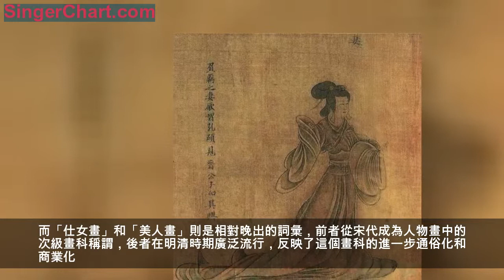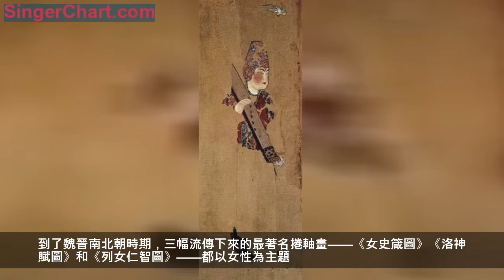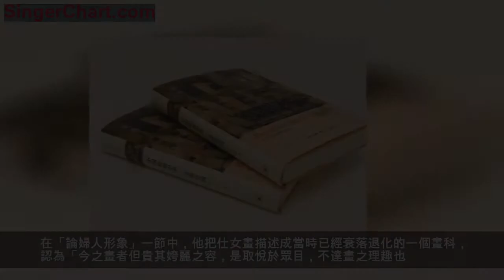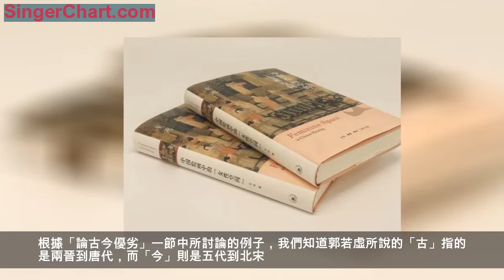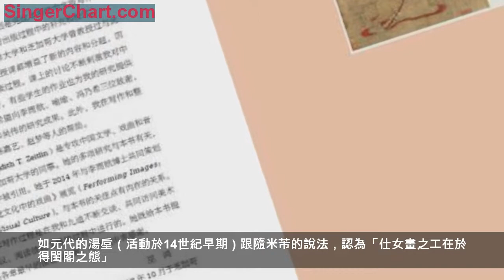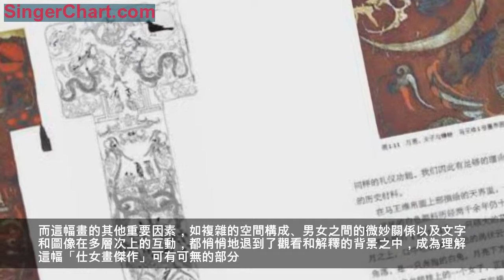巫鴻｜「仕女畫」和「美人畫」掩蓋了女性題材繪畫的多維和複雜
微信ID:sanlianshutong
『生活需要讀書和新知』

對中國美術的敘事和創作來說，「仕女畫」和「美人畫」最為潛在而深刻的影響，是以相對狹隘的畫科觀念置換了女性題材繪畫的多維和複雜。由於「仕女」和「美人」指的都是人物個體形象而非畫作的整體內容，以此為圭臬的品評和研究自然聚焦於畫中女子的容貌、姿態、服飾、風度及描繪風格，將之作為視覺分析和歷史敘事的對象和線索。這一置換在宋代以後發生，導致美術史研究和藝術創作中的兩個重大變化：從歷史研究看，當古代女性題材繪畫被當作仕女畫和美人畫去欣賞和理解時，它們豐富而複雜的原始內容往往被忽視或掩蔽；從繪畫實踐看，當新出的女性題材繪畫開始按照仕女畫和美人畫的模式製作時，它們往往被納入通俗化和商品化的趨勢——雖然一些富於個性的作品也偶爾出現於這個新的平台之上。
*文章選自《中國繪畫中的「女性空間」》（巫鴻 著 三聯書店2019-1即出）「緒論」。文章轉載自三聯學術通訊（IDsdx_bulletin）
為什麼要重新研究女性題材繪畫？
文丨巫鴻
這本書討論的是中國傳統藝術中的女性題材繪畫。但為什麼不將這些畫徑直稱為「仕女畫」或「美人畫」？又為什麼引入「女性空間」作為討論的概念核心？這篇緒論希望向讀者解釋這兩個問題。

總括地說，女性題材繪畫在中國有著極為悠久的歷史，濫觴於東周，至魏晉隋唐發展成一個宏大的藝術傳統，產生了許多重要的畫家和名作。而「仕女畫」和「美人畫」則是相對晚出的詞彙，前者從宋代成為人物畫中的次級畫科稱謂，後者在明清時期廣泛流行，反映了這個畫科的進一步通俗化和商業化。二詞都有具體的產生背景，隱含了女性題材繪畫在特定時期內的地位和評論取向。這種地位和評論取向是本書希望反思的對象而非設論的前提，我們因此需要檢驗仕女畫和美人畫的產生環境及與之有關的思想和趣味，將其還原為特定的歷史概念和文化潮流。如果因循故舊將「仕女畫」或
「美人畫」作為歷史上所有女性題材繪畫的總稱，則一方面會取消對這些概念進行反思的可能性，一方面也會產生學術研究中「時代錯亂」（anachronistic）的問題。
從女性題材繪畫到「仕女畫」

一個最值得反思的流行觀點是：女性題材繪畫屬於中國美術中相對次要的領域，其重要性遠遠比不上山水畫，其複雜性也無法與宗教和政治題材的繪畫相提並論。我將在下文說明，目前這種仍然相當流行的看法實際上來自一個晚出的歷史觀念和態度，應該是我們質疑的對象而非可以囫圇接受的事實。實際上，宏觀考察一下女性題材作品在中國繪畫中的位置，可以看到它們自東周到宋代在中國繪畫中一直占有相當大的比重，在一千五百餘年的漫長過程中被持續創造以滿足各種目的和需求，不斷引出新的題材、風格和構圖。即使山水畫自元代成為文人畫的大宗之後，女性題材繪畫仍繼續發展，通過新的內容和媒介反映了中國社會、文化和藝術的變化。這些作品的內容極其廣泛，包括神話傳說、道德教喻、歷史故事、社會風俗、經濟活動、舞樂表演、宮闈景象、生活場面、傳記肖像、書籍插圖、古今美人等等。我將之總稱為「女性題材作品」，是因為它們的中心人物均為女性。

略知中國繪畫史的人不難認識到一個簡單的事實，即現存漢至唐代的中國繪畫傑作經常採取女性題材。較早一例是建於公元151年的武梁祠：在這個被認為是漢代畫像典範的祠堂里，一系列表現女性歷史人物的畫面緊隨著十二個古代帝王，之後才是忠臣孝子等男性楷模。到了魏晉南北朝時期，三幅流傳下來的最著名捲軸畫——《女史箴圖》《洛神賦圖》和《列女仁智圖》——都以女性為主題。這三幅畫從唐代起被認為是東晉顧愷之（約345—約409
年）的作品，而顧愷之本人也在這個時期被推崇為「天才傑出、獨立亡偶」的聖手。唐代繪畫著錄中所記載的顧愷之的其他女性題材作品還包括《天女》《三天女》《列女仙》《沅湘像》《貴陽王美人》《阿谷處女》等。最後這幅畫的是孔子周遊列國時在山道旁遇到的一位洗衣少女，其應對之間的從容雋智使孔子稱讚她是「達於人情而知禮」的一位賢人。唐代畫論竭盡讚美之詞稱頌顧愷之描繪人物的才能和造詣，張懷瓘（7
世紀）《畫斷》中的一段話可作為典型代表：「顧公遠思精微，襟靈莫測。雖寄跡翰墨，其神氣飄然在煙霄之上，不可以圖畫間求。象人之美：張（僧繇）得其肉，陸（探微）得其骨，顧得其神。神妙亡方，以顧為最。」張僧繇（活動於5世紀晚期至6世紀中期）和陸探微（？—約485年）與顧愷之相同，都以描繪人物為主，其繪畫媒材也同樣包括捲軸畫、壁畫和屏障。根據現存魏晉南北朝時期的繪畫資料，我們可以估計這些漢唐之間畫家所創造的女性形象大多具有特定情境，或出現於想像的山水之間或置身於敘事的環境之內（見本書第一章至第三章中討論），描繪獨立美人的屏風畫是在6
世紀以後才成為風尚的（見本書第四章中有關討論）。唐代及唐以前的評論家雖然在討論畫家時經常舉出該人擅長的題材，但從未將女性與其他人物分開考慮，而是在觀察該畫家全部作品的基礎上做出總體評價。在上引張懷瓘的那段話中，他用以觀察和評定古代畫家的三個準則是「神」「形」「骨」，正好對應著謝赫（活動於6
世紀上葉）「六法」中的前三項——「氣韻生動」「骨法用筆」「應物象形」。「六法」中的後三項——「隨類賦彩」「經營位置」和「傳移模寫」——則進一步涉及色彩、構圖和訓練這些更為具體的問題。總的說來，早期評論家在鑑賞人物畫時慣於參照這多重準則，同時把「神」或「韻」牢牢地放在首要地位。
（傳）晉顧愷之《列女仁智圖》
絹本設色 ，宋摹本，故宮博物院藏
這種整合性的批評概念和觀察方式在宋代被解體和重構，取而代之的是對繪畫題材愈益精微的分類以及由此出現的畫科分野和對畫種的等級排序。郭若虛（活動於11 世紀下半葉）在其《圖畫見聞志》（完成於1080—1085
之間）中首次將當朝畫家歸入「人物」「山水」「花鳥」「雜畫」四門，並在該書「敘論」中對畫科做了更為細緻的劃分，計有「山水」「林石」「花竹」「禽魚」「佛道」「人物」「士女」（以後多寫作「仕女」）「牛馬」八種。 「士女」一詞最早出現於《尚書•武成》篇，是男女大眾的通稱，時代相近的《詩經》也屢屢以「士」和「女」作為兩性的稱謂。這個詞在秦漢以後開始指有教養的上層女子。唐代美術評論家朱景玄（9
世紀）可能是把繪畫中的女性形象稱為「士女」或「子女」的第一人，但其他唐代美術史家和評論家如張彥遠、裴孝源、彥悰等並沒有使用這個詞，而是延續傳統方式以「婦女」「綺羅」「美人」「嬪嬙」等多種詞彙隨意稱呼畫家筆下的女性人物。這種情況在宋代發生了重大變化：「士女」或「仕女」廣泛地出現在有關繪畫的寫作之中，除《圖畫見聞志》外亦見於《宣和畫譜》和米芾《畫史》等著作。這個變化之重要不僅在於繪畫專業用語的形成，更重要的在於其含義的演變。概括而言，當唐和唐以前的作者使用「婦女」「綺羅」「美人」「嬪嬙」等詞的時候，他們所指的是特殊畫家所創作的具體女性人物；而宋代作者所使用的「仕女」則是抽象集合名詞，泛指繪畫中的一種特定女性形象，其結果是「仕女畫」作為人物畫中特殊畫科的開始。
「仕女畫」概念的產生環境及方法論隱喻
如此重要的歷史變化自然不可能突然出現，我們可以在唐代女性題材繪畫中找到其源頭。本書第四章將談到，唐代的麗人形象開始脫離特定敘事框架和倫理目的，其姿容和裝束成為繪畫表現的主旨。
美女明器屏風
絹本彩繪，新疆吐魯番阿斯塔那張禮臣墓出土

一幅畫或一架屏風往往完全被這種麗人占據，構成獨立的女性空間。這種畫作在初唐之後被大量生產，在繪畫中形成了一個特殊的領域和傳統。與歷史上多次出現過的情形類似，概念和話語（discourse）的出現往往比實踐本身慢上一拍。雖然「綺羅人物」這類描述性詞彙在唐代畫史寫作中已經可以看到，但是唐代美術批評家尚未發明一個專用詞彙統稱這類新型的女性繪畫。這個概括和抽象的過程是在宋代完成的，其結果是「仕女」被觀念化為一個畫科。但是由於宋代社會和文化的特殊環境，伴隨這個畫科出現的並不是對女性題材繪畫的客觀分析和歷史評價。恰恰相反，這個剛出現的仕女畫科不但沒有被推到突出的正面位置，反而在藝術性和思想性兩個方面都受到了嚴重的懷疑和貶低。這個似乎反常的現象根源於宋代美術中的兩大變化，一是山水畫地位迅速上升，二是士大夫畫家和思想家在藝術評論中發揮了愈來愈強的影響。學者都同意五代和北宋是中國山水畫發展中的關鍵時期，不但一大批重要山水名家接踵出現，並且如荊浩《筆法記》（10
世紀初）、郭熙《林泉高致》（1117 年成書）等專論自然美學的名著也開始現世。雖然描繪山川自然的繪畫不始於五代和宋，但山水藝術在此時與士人精英文化正式接軌，一個主流觀念開始形成：山水最能體現文人的理念和情懷，因此是最適當的文人繪畫題材。
從文同（1018—1079）
到蘇軾（1037—1101）、米芾（1051—1107）、李公麟（1049—1106）等人組成的熙寧畫壇，系統的文人畫理論在北宋中晚期開始出現了。這個理論的兩個支柱一是「寫意」和「寫形」的價值高下，二是士人畫家和職業畫家的分野。在這個框架中，山水畫因其對「意」或「理」的重視而與士人畫結緣。蘇軾寫道：「余嘗論畫，以為人禽、宮室、器用，皆有常形。至於山石竹木、水波煙雲，雖無常形而有常理。常形之失，人皆知之，常理之不當，雖曉畫者有不知。」米芾描述自己的山水畫是：「因信筆作之，多煙雲掩映，樹石不取工細，意似便已。」這個理論的另一面則是對人物畫和仕女畫地位的貶低：在以蘇、米為代表的文人眼裡，這類題材是職業畫家的專長，其對形象再現（即「常形」）的重視屬於「見於兒童鄰」的低等藝術趣味。

郭若虛與蘇軾、米芾生活於同一時期，雖然他並不屬於後者的高層士人文化圈，但其著作明顯反映出當時畫壇里不斷增強的文人影響。比如他在《圖畫見聞志》卷三中專門記載了若干「士大夫」畫家和他們專長的題材，包括山水、寒林、古槎、松竹等。在「論婦人形象」一節中，他把仕女畫描述成當時已經衰落退化的一個畫科，認為「今之畫者但貴其姱麗之容，是取悅於眾目，不達畫之理趣也。」又在「論古今優劣」一節中進一步強調：「佛道、人物、士女、牛馬則近不及古；若論山水、林石、花竹、禽魚則古不及近。」這些耳熟能詳的論斷在以後的幾千年中不斷被引述和發揮，直至今日還被認為是「客觀地分析了古代和近代的畫家和他們的作品」。但我們需要提問：這些判斷確實客觀嗎？它們代表的是一種特殊的歷史觀念還是可被證明的歷史事實？

根據「論古今優劣」一節中所討論的例子，我們知道郭若虛所說的「古」指的是兩晉到唐代，而「今」則是五代到北宋。21世紀的美術史家在研究這後一時期的人物畫和風俗畫的時候，必定會舉出顧閎中的《韓熙載夜宴圖》、趙乾的《江行初雪圖》、周文矩的《重屏會棋圖》、李公麟的《五馬圖》、趙佶款《聽琴圖》、張擇端的《清明上河圖》等作品作為重要例證。這些畫作都開創了前所未有的構圖模式和繪畫風格，都是中國美術史以至世界美術史中的瑰寶，無論如何是無法用「佛道、人物、士女、牛馬則近不及古」一言以蔽之的。如